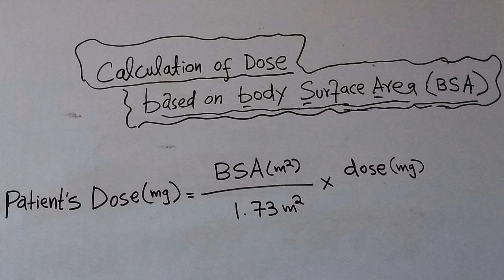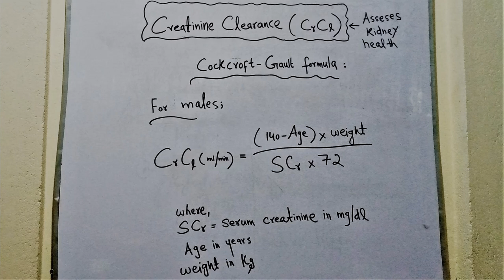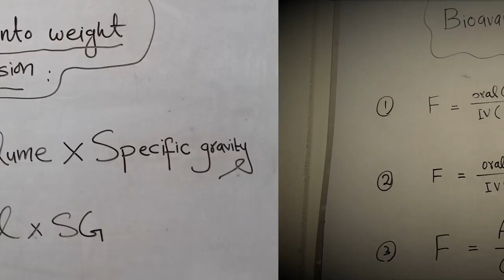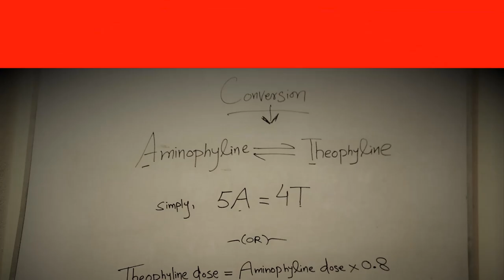37 Important Pharmaceutical Calculations Formulas - I am Pharmacist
This video attempts to cover the most important pharmaceutical calculations formulas that are useful in the hospital pharmacy and community pharmacy settings as well as in solving calculation questions in professional pharmacy exams, PEBC, KAPS, NAPLEX , MOH, HAAD, SLE and others.